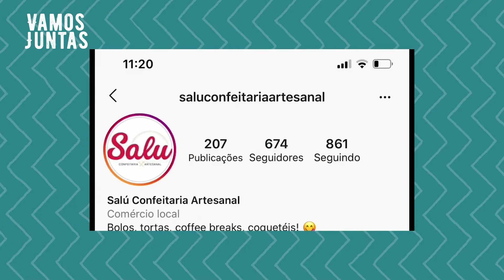Vamos Juntas - 18/06/2020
Vivemos para agradar pais, filhos, marido, chefes e nesse caminho nos perdemos de nós. Encontrar nossa verdadeira identidade é a chave para uma vida significativa e de sucesso.
A nossa entrevistada  Sabrina Matias nos ajuda a trilhar esse caminho pra dentro de nós.